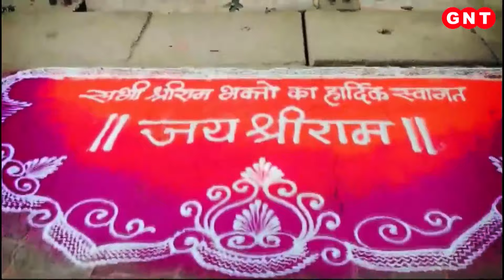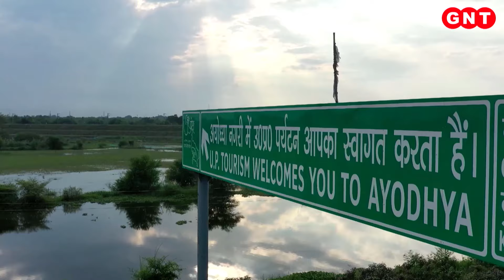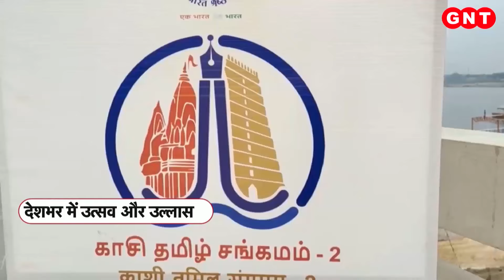Shimla Winter Carnival के पहले दिन कलाकारों ने बांधा समां, कुछ ऐसा रहा नजारा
शिमला में विंटर कार्निवाल का शुभारंभ हो चुका है. इस कार्निवल में कई तरह के कार्यक्रमों का आयोजन होना है. कार्निवाल के पहले दिन सोमवार को कलाकारों ने अपनी प्रस्तुति से समां बांध दिया. शहनाई की धुन और महिलाओं के नृत्य ने सभी का मन मोह लिया. रिज मैदान पर क्रिसमस के मौके पर इस कार्निवाल का मुख्यमंत्री सुखविंदर सिंह सुक्खू ने शुभारंभ किया.